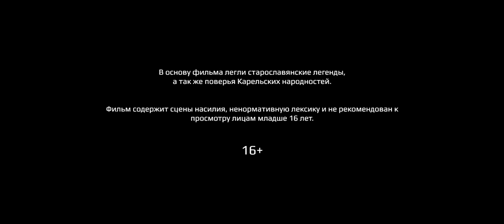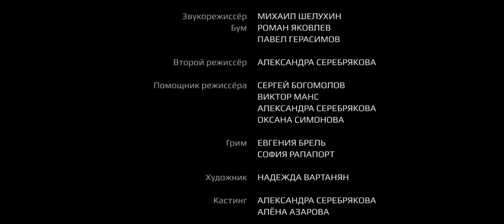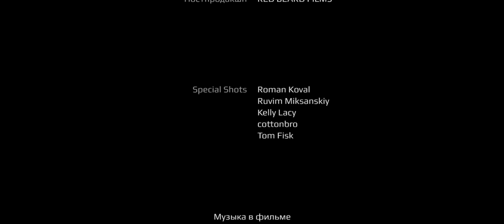ВЕДЬМА | Триллер 2020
"Ведьма" (2020)

Охотник за нечистью идет по следу таинственного существа убивающего туристов.
Расследование приводит его в маленькую деревню в Карелии, где в это время пытаются наладить свои отношения молодожены Максим и Тоня. Вскоре становиться ясно, что новобрачные оказались здесь совсем не случайно.

Продюсер: Сергей Богомолов
Режиссёр: Владимир Пивоваров @pivovarovv.6714
Оператор-постановщик: Антон Борода

В ролях:
Анастасия Шемякина
Евгений Токарев
Валентин Воробьев
Дарья Алексеева
Виталий Пахомов